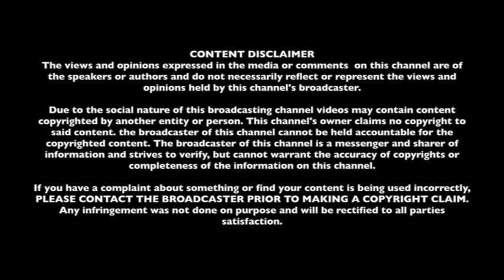Let's Talk World with Maria Pureza ~ October 10, 2018 EP.27 S3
"Let's Talk World" is about businessess, entities, talents, individuals who have interesting stories. Who have products or services to showscase or you would like to promote. Or you have a talent or story that you wanted to feature. On this segment, we are featuring a beatiful artist from Las Vegas! for additional shows.